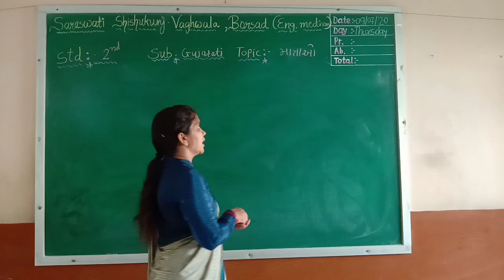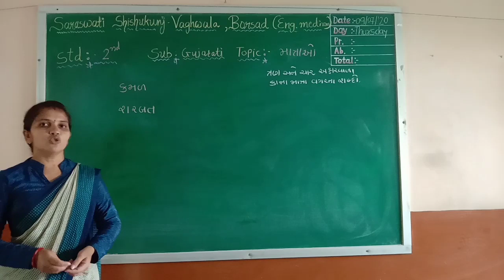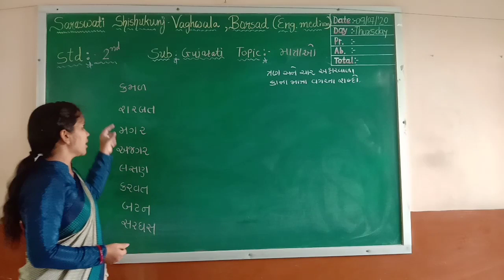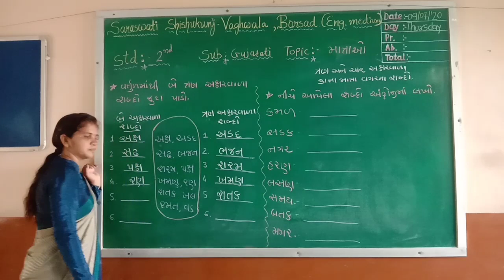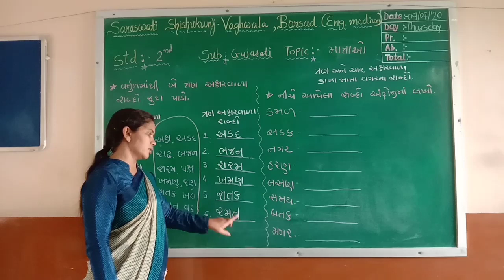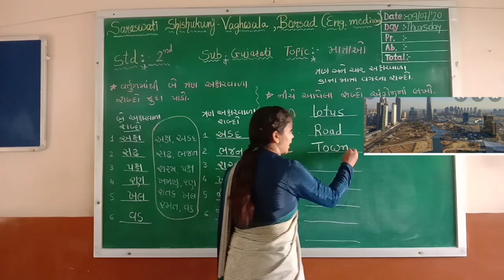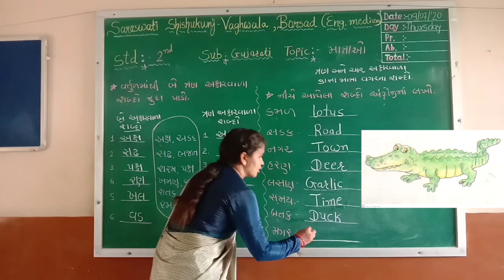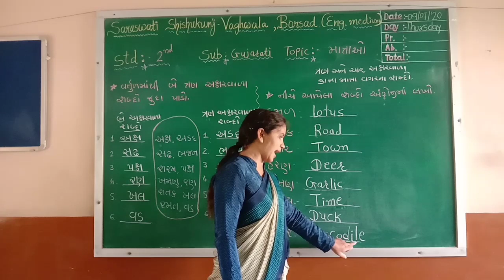2 GUJARATI માત્રાઓ ત્રણ અને ચાર અક્ષરવાળા શબ્દો 09 07 2020